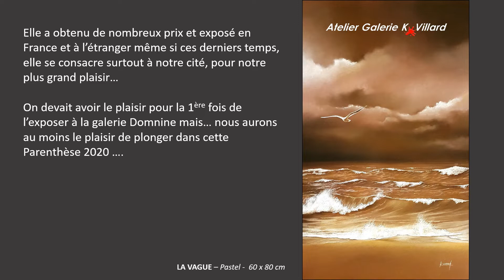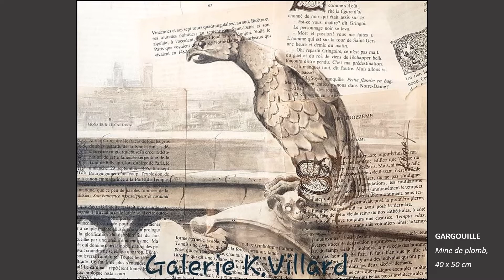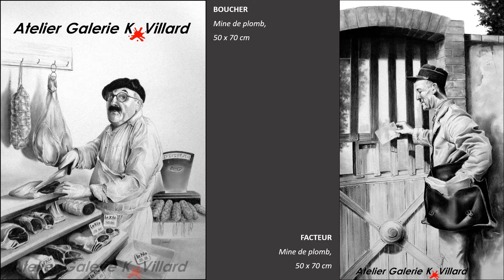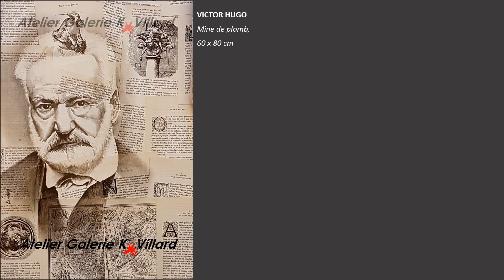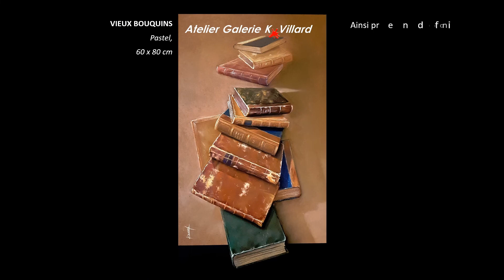PARENTHESE EXPO EN LIGNE 2020